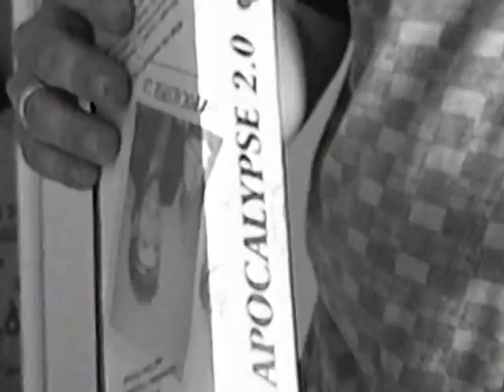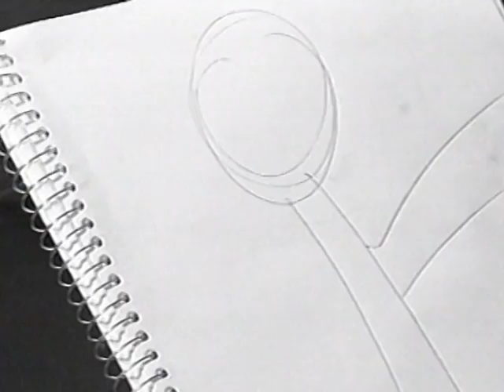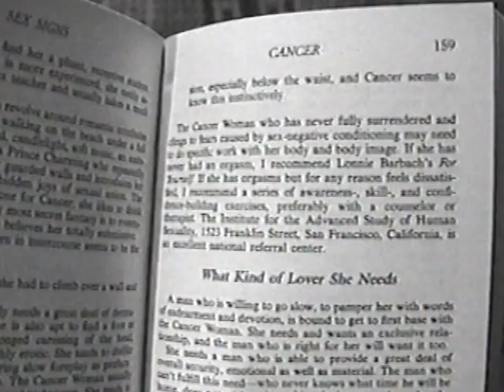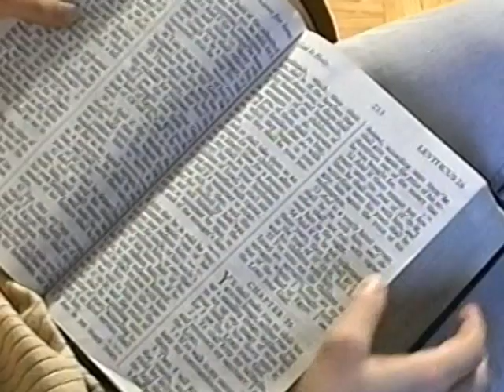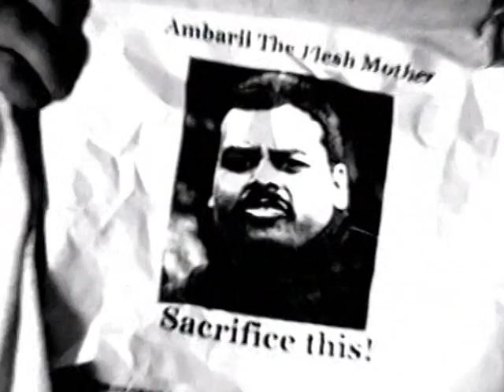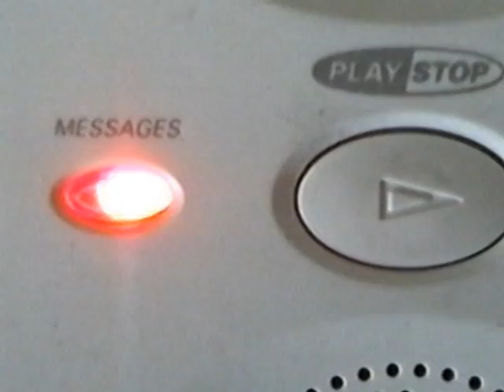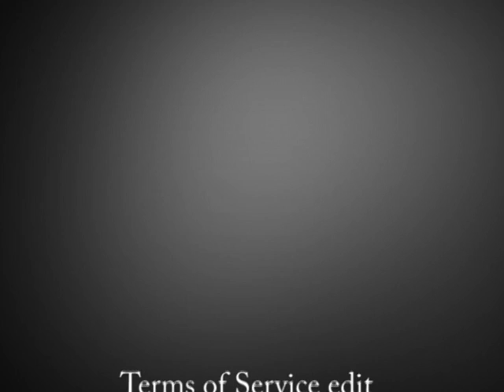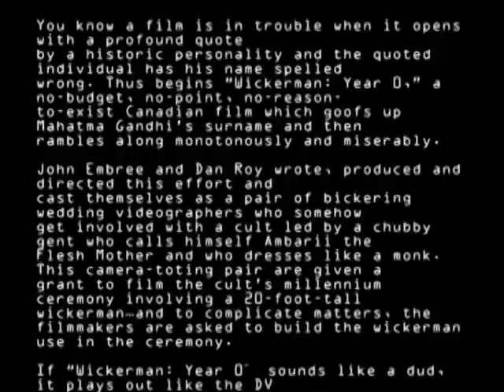Wickerman:Year 0 - 72 minutes 1999 (fixed)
"You know a film is in trouble when it opens with a profound quote by a historic personality and the quoted individual has his name spelled wrong. Thus begins "Wickerman: Year 0," a no-budget, no-point, no-reason-to-exist Canadian film which goofs up Mahatma Gandhi's surname and then rambles along monotonously and miserably.
John Embree and Dan Roy wrote, produced and directed this effort and cast themselves as a pair of bickering wedding videographers who somehow get involved with a cult led by a chubby gent who calls himself Ambarii the Flesh Mother and who dresses like a monk. This camera-toting pair are given a grant to film the cult's millennium ceremony involving a 20-foot-tall wickerman...and to complicate matters, the filmmakers are asked to build the wickerman used in the ceremony.
If "Wickerman: Year 0″ sounds like a dud, it plays out like the DV equivalent of a flat tire. The film offers all of the hallmarks of glorified home movies masquerading as indie cinema: a boring and pointless script, amateurish non-acting by a talentless cast, poor production values which consistently call attention to the poverty of the budget, inept direction and dull-razor editing.
Yet "Wickerman: Year 0″ takes failure one better by adding the worst possible sin: horrendous timing. After all, the film centers around a Y2K cult, and who wants to see a millennium-approaching film in the autumn of 2000? In case you are wondering, "Wickerman: Year 0″ has absolutely nothing to do with the 1973 British thriller "The Wicker Man." If you are looking for a genuine work of cinematic style, seek out that old cult classic. If you are looking for a very bad film, "Wickerman: Year 0″ is a great place to start.

Posted on October 27, 2000 in Reviews by Phil Hall

It is 1999...two idiot wedding videographers become entangled in a complex, and ultimately senseless plot by a Millennial druid cult to build a 20 foot tall wickerman with a television in its head and a computer monitor in its stomach...or vise versa...prepare your sacrifice.